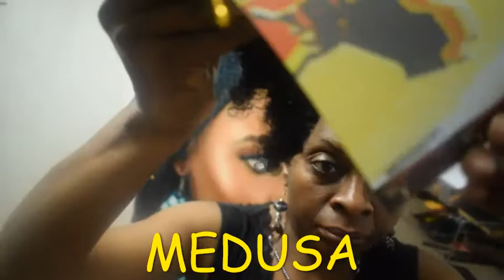A XMAS BRAIDEX MEDUSA - A DIY TUTORIAL